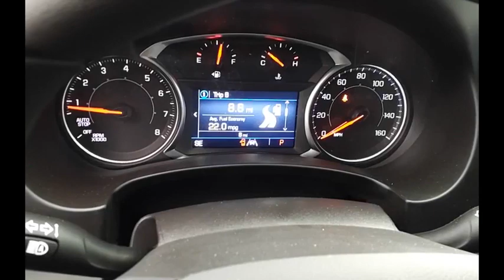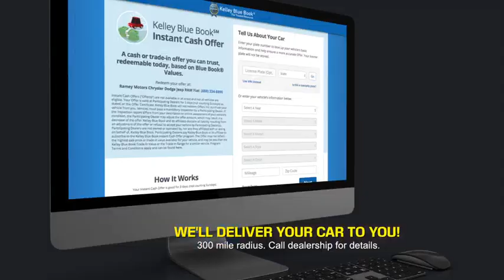2024 GMC Terrain Princeton WV 1-24945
2024 GMC Terrain SLE

Ramey Motors
127 Frazier Dr

2024 GMC Terrain SLE Sterling Metallic AWD 9-Speed Automatic 1.5L DOHC Lifetime no charge WV or VA Inspection Stickers at Ramey Auto Group!, !!NEW LOWER PRICE!!, AWD.  23/28 City/Highway MPG Price includes: $1500 - GM Bonus Cash. Exp. 04/30/2024 $750 - Buick & GMC Consumer Cash Program. Exp. 04/30/2024